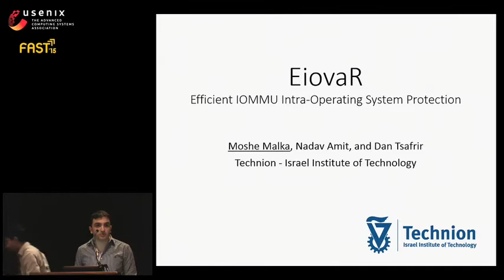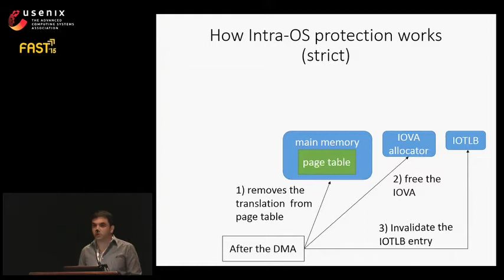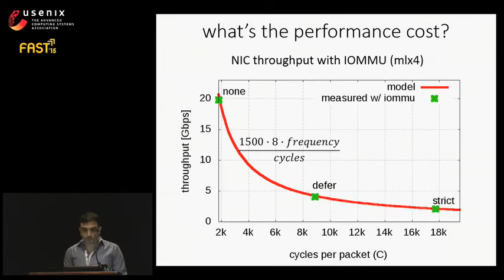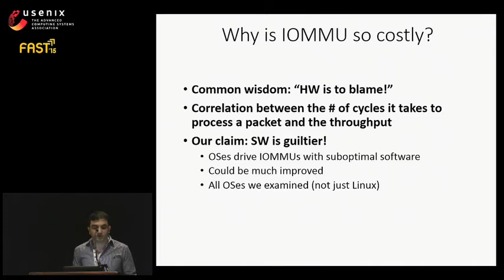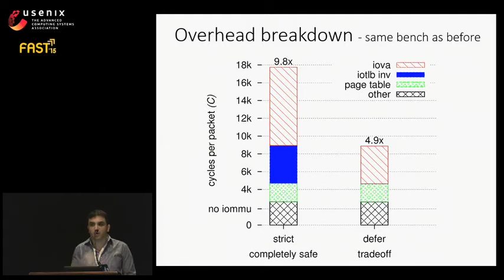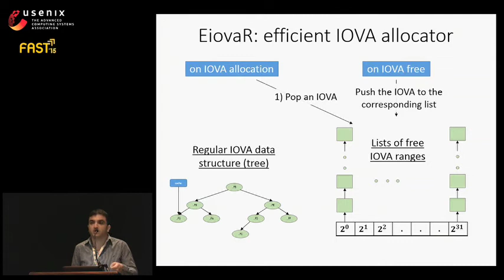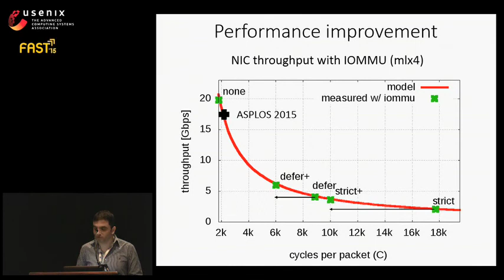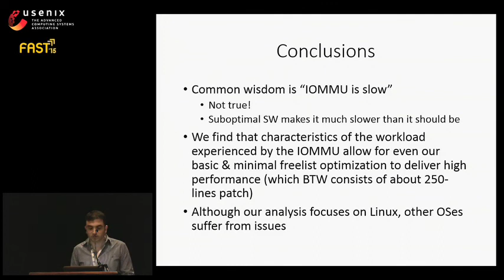FAST '15 - Efficient Intra-Operating System Protection Against Harmful DMAs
Efficient Intra-Operating System Protection Against Harmful DMAs

Moshe Malka, Nadav Amit, and Dan Tsafrir, Technion—Israel Institute of Technology

Operating systems can defend themselves against misbehaving I/O devices and drivers by employing intra-OS protection. With “strict” intra-OS protection, the OS uses the IOMMU to map each DMA buffer immediately before the DMA occurs and to unmap it immediately after. Strict protection is costly due to IOMMU-related hardware overheads, motivating “deferred” intra-OS protection, which trades off some safety for performance.

We investigate the Linux intra-OS protection mapping layer and discover that hardware overheads are not exclusively to blame for its high cost. Rather, the cost is amplified by the I/O virtual address (IOVA) allocator, which regularly induces linear complexity. We find that the nature of IOVA allocation requests is inherently simple and constrained due to the manner by which I/O devices are used, allowing us to deliver constant time complexity with a compact, easy-to-implement optimization. Our optimization improves the throughput of standard benchmarks by up to 5.5x. It delivers strict protection with performance comparable to that of the baseline deferred protection.

To generalize our case that OSes drive the IOMMU with suboptimal software, we additionally investigate the FreeBSD mapping layer and obtain similar findings.